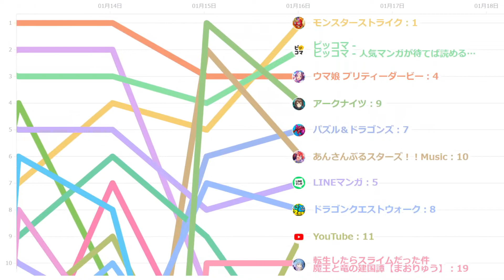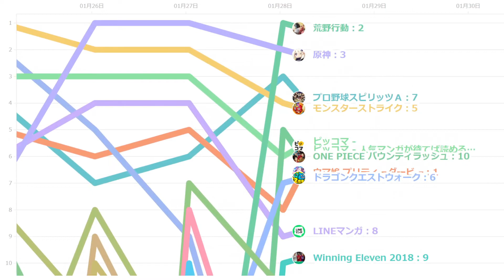スマホアプリ売り上げランキング【2022年1月】【ウマ娘】【プロスピA】【モンスト】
今回は2022年1月、iPhoneアプリ売り上げランキングを作成しました。

※2022/01/01 ~ 01/31のデータ集計しています。

毎月ランキングを作成しています。
次回も見ていただけると嬉しいです。

This time, we have created the iPhone app sales ranking for January 2022.

This ranking is based on the data collected from 01/01/2022 to 01/31/2022.

We make the ranking every month.

■情報元
・セルラン分析/ゲーム株『Game-i』

■音楽
魔王魂

■その他アプリ
Fate/Grand Order
パズル＆ドラゴンズ
LINE
ピッコマ - 人気マンガが待てば読める漫画アプリ
グランブルーファンタジー
あんさんぶるスターズ！！Music
AbemaTV
LINEマンガ
荒野行動
七つの大罪 光と闇の交戦 ： グラクロ
プリンセスコネクト！Re：Dive
ドラゴンボールZ ドッカンバトル
コンパス 【戦闘摂理解析システム】
放置少女〜百花繚乱の萌姫たち〜
バンドリ！ ガールズバンドパーティ！
U-NEXT
転生したらスライムだった件 魔王と竜の建国譚【まおりゅう】
Identity V
Pokémon GO
アナザーエデン 時空を超える猫
ウイニングイレブンカードコレクション
ONE PIECE トレジャークルーズ
LINE MUSIC（ラインミュージック）
パズル＆サバイバル
シャイニングニキ
Pairs(ペアーズ)-婚活・恋活マッチングアプリ
コトダマン ‐ 共闘ことばRPG
原神
ONE PIECE バウンティラッシュ
マフィア・シティ-極道風雲
LINE ポコポコ
ONE PIECE サウザンドストーム
LINE：ディズニー ツムツム
ガーディアンテイルズ
三國志 覇道
ドラゴンクエストけしケシ！
実況パワフルプロ野球
Tinder
ドラゴンボール レジェンズ
三國志 真戦
ロマンシング サガ リ･ユニバース
にゃんこ大戦争
妖怪ウォッチ ぷにぷに
FFBE幻影戦争 WAR OF THE VISIONS
星のドラゴンクエスト
機動戦士ガンダム U.C. ENGAGE
逆転オセロニア
グランサガ (Gran Saga)
Age of Z
タップル誕生
Pokémon Masters
櫻坂46・日向坂46 UNI'S ON AIR
ラグナドール
ホームスケイプ (Homescapes)
アイドルマスター シンデレラガールズ スターライトステージ
少年ジャンプ＋ 人気漫画が毎日更新の最強マンガ雑誌アプリ
Hulu / フールー
出会いはwith(ウィズ) 婚活・恋活・恋愛アプリ
魔法使いの約束
Hero Wars - Fantasy World
リネージュW(Lineage W)
17 Live(イチナナ) - ライブ配信 SNSアプリ
リヴリーアイランド ペットと暮らす小さな島
二ノ国：Cross Worlds
獅子の如く～戦国覇王戦記～
カウンターサイド
雀魂 -じゃんたま-
DAZN
Call of Duty®： Mobile
Toon Blast
ガーデンスケイプ (Gardenscapes)
マガジンポケット（マガポケ）
マンガBANG！人気漫画が毎日読めるマンガアプリ
アイドルマスター SideM GROWING STARS
Omiai-安心な出会いの恋活・婚活マッチングアプリ
マギアレコード 魔法少女まどかマギカ外伝
ライブ配信アプリ - Pococha Live
Amazon Music
遊戯王 デュエルリンクス
Ash Tale-風の大陸-
ジャンプチ ヒーローズ
ポーカーチェイス
崩壊3rd
実況パワフルサッカー 【選手育成サッカーゲーム】
魔剣伝説
新テニスの王子様 RisingBeat
新三國志：育成型戦略シミュレーションゲーム
A3!
戦国炎舞 -KIZNA- 【人気の本格戦国RPG】
Sky 星を紡ぐ子どもたち
ブロスタ
PUBG MOBILE
おねがい社長！
Rise of Kingdoms ―万国覚醒―
アイドリッシュセブン
アリス・ギア・アイギス
ドラゴンクエストモンスターズ　スーパーライト
デュエル・マスターズ プレイス
ドラゴンクエストⅩ　冒険者のおでかけ超便利ツール
ライフアフター
遊戯王 マスターデュエル
誰ガ為のアルケミスト